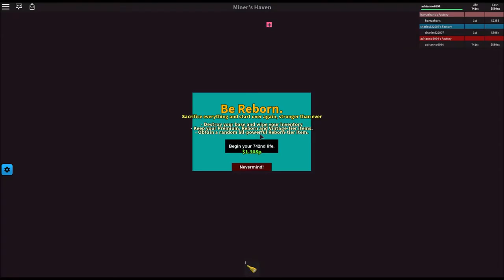ROBLOX Miner's Haven | The Quest for The New Ultra Mine.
Here I will try to get the new mine.Can we get 1 like?LIKE THIS VIDEO